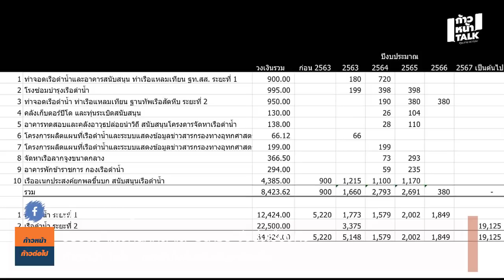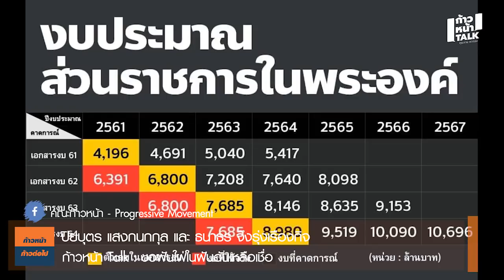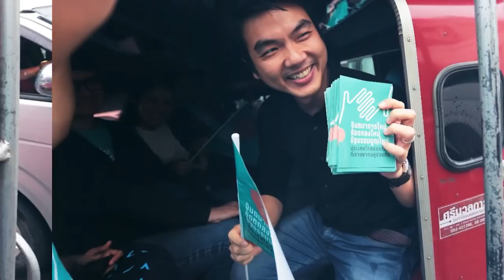เสียงของประชาชนถูกปิดทุกช่องทางสุดท้ายมันก็ระเบิดออกมา โดย ปิยบุตร - ธนาธร ก้าวหน้า